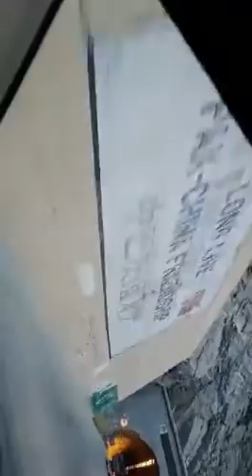Under Earth's Seven Km drive Very Amazing view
under Earth's very hard drive 7 kilometer

out Classed Video Official Channel